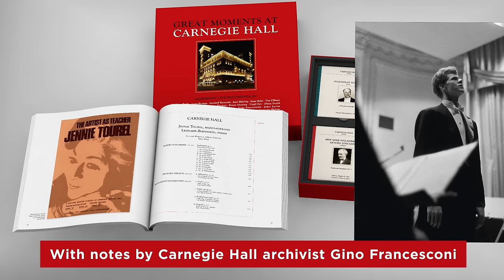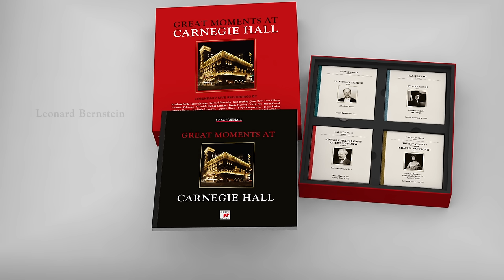Great Moments at Carnegie Hall – Animation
Ever since its opening night in May 1891 Carnegie Hall has held sway as the undisputed shrine of classical music in America. It was and remains the essential venue for all great artists. To celebrate Carnegie Hall's 125th anniversary Sony Classical in cooperation with Carnegie Hall is proud to present an extraordinary new 43-CD box set of treasures from the RCA and Columbia archives featuring live recordings from many of the world s greatest musicians. This unique deluxe edition contains a complete previously unreleased piano recital by Sviatoslav Richter and is accompanied by a 104-pages coffee table book which contains notes by Carnegie Hall archivist Gino Francesconi as well as many facsimile documents and photographs.